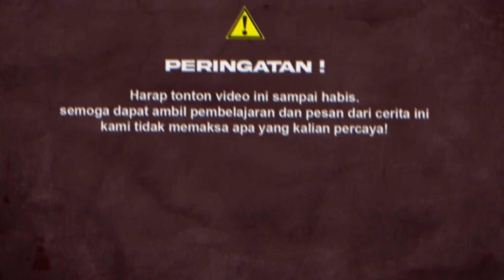LIBURAN KOK HOROR?? DATANG KERUMAH BEKAS RITUAL YANG DITEROR SEMUA PENGHUNI MAHLUK GAIB❗❗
Narasumber : Dinda Yuren
Buat kalian yang punya kisah pengalaman horor yang berdasarkan fakta atau nyata.
Bisa kirim pengalaman cerita kalian ke :
DM INSTAGRAM : @fennyramasutedy
Sampurasun, Rahayu~